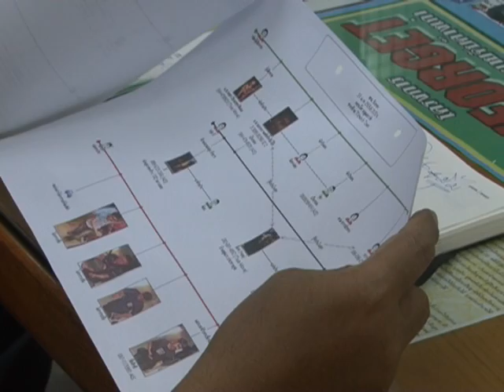9 2 56 สน วังทองหลาง ประชุมความคืบหน้า คนร้ายปล้นทรัพย์พร้อมจับหน้าอกดาราสาว